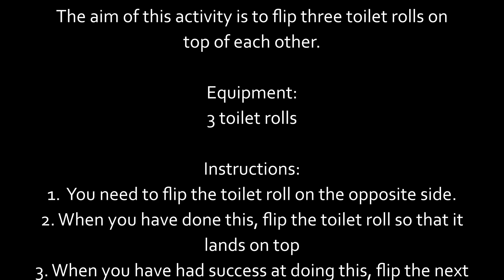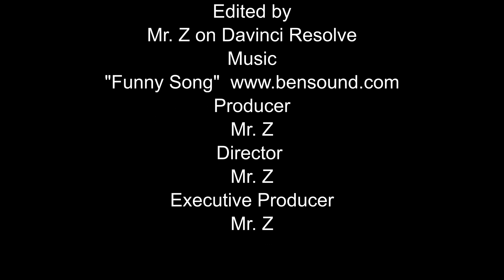flipping toilets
This activity for the Champion Challenge involves flipping three toilet paper rolls on top of each other